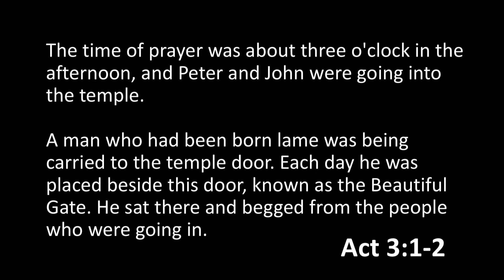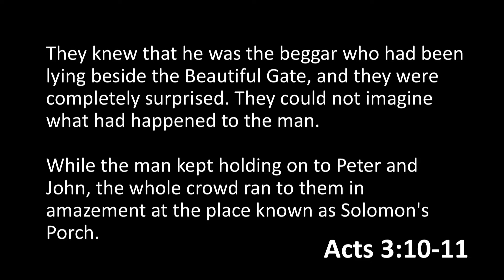The Church in Acts: A Beggar No More: Touching lives – Making a Difference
Brookswood Church Sunday Service
Sept. 20, 2020
Pastor Tom Blackaby